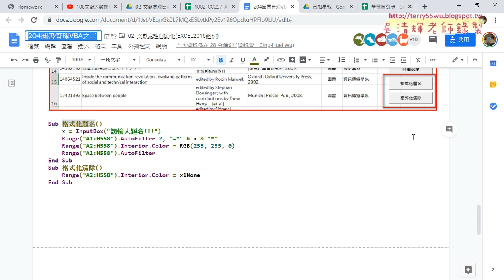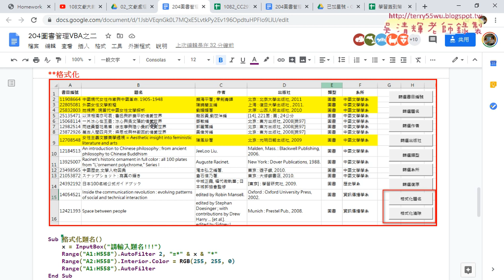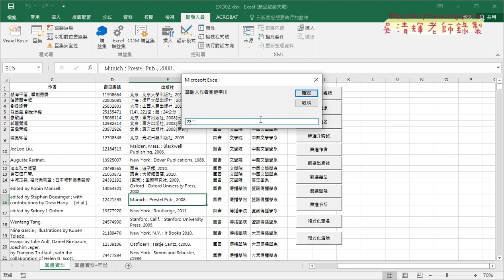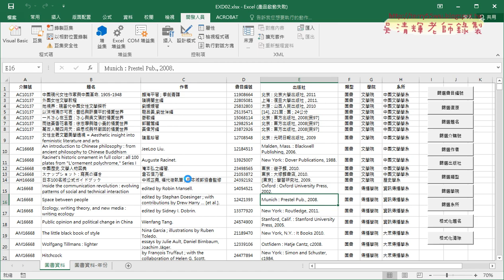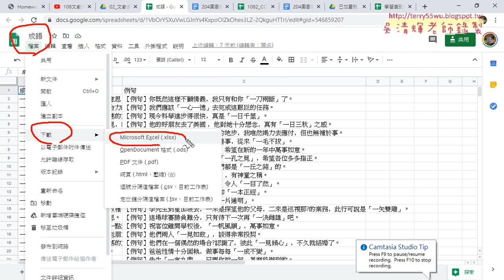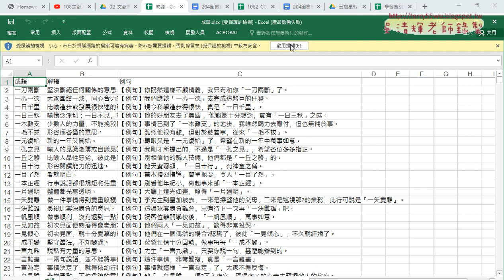06 格式化作者與成語查詢